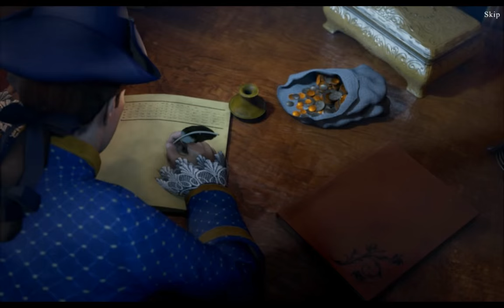European Mystery 3: Flowers of Death Collector's Edition Gameplay | HD 1080p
★ European Mystery 3: Flowers of Death Collector's Edition

Something strange started to happen in small European town. Victim was found covered in strange flowers, sucking life from him in European Mystery 3: Flowers of Death PC Game!

It’s year 1788, Netherland. You were invited after the first victim, local collector Jonathan van Persi, covered with vines, was found. Flower on these vines spreading toxic pollen, hardening the examination of the crime scene. Local botanist Leopold van Reen provided you with his invention, able to clear poisonous pollens you encounter. Make first antidote from sea salt, cinnabar and ginseng and prepare yourself to even more rare ingredients to collect and use! Find out, whose hands are using these dangerous sample of flora to kill people. Is it the collector who specializes in rare flowers? Or maybe Leopold van Reen himself?

Download European Mystery: Flowers of Death Game for PC for free, find out, who controls strange flowers, sucking life from people in this naturalistic Hidden Object Puzzle Adventure!

This is a special Collector's Edition release full of exclusive extras you won't find in the standard version. As a bonus, Collector's Edition purchases count toward three stamps on your Monthly Game Club Punch Card!

The Collectors Edition includes:
* Detailed strategy guide to use!
* Bonus chapter with new mystery to unravel!
* Gather every achievement in game!
* Collect all flowers cards throughout the game to earn special achievement!

● Who Love Games? Everyone! on Twitter

Also found as:
European Mystery: Flowers of Death
European Mystery 3: Flowers of Death Collector's Edition pc
European Mystery 3: Flowers of Death Collector's Edition ce
European Mystery 3: Flowers of Death Collector's Edition hog
European Mystery 3: Flowers of Death Collector's Edition game
European Mystery 3: Flowers of Death Collector's Edition play
European Mystery 3: Flowers of Death Collector's Edition beta
European Mystery 3: Flowers of Death Collector's Edition final
European Mystery 3: Flowers of Death Collector's Edition review
European Mystery 3: Flowers of Death Collector's Edition trailer
European Mystery 3: Flowers of Death Collector's Edition pc game
European Mystery 3: Flowers of Death Collector's Edition gameplay
European Mystery 3: Flowers of Death Collector's Edition download
European Mystery 3: Flowers of Death Collector's Edition let's play
European Mystery 3: Flowers of Death Collector's Edition walkthrough
European Mystery 3: Flowers of Death Collector's Edition full version
European Mystery 3: Flowers of Death Collector's Edition Big Fish Game
European Mystery 3: Flowers of Death Collector's Edition Hidden Object Games